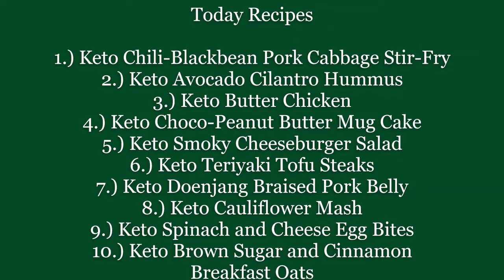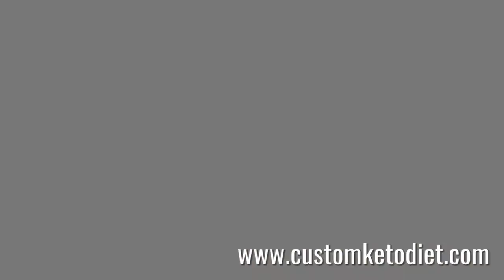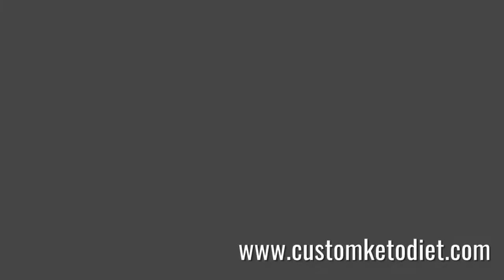HOW TO LOSE WEIGHT BY KETO DIET|WEIGHT LOSS RECIEPS|WEIGHT LOSS WITHOUT WORKOUT| WEIGHT LOSS IN DAYS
Hello Viewers, Welcome to the channel the informant. In this channel, we'll be providing information regarding all the topics we need in our life. All the information is legit and verified.
If you need any video on any topic please mention below in the comments.